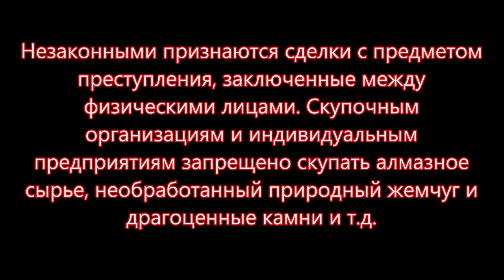О драгоценных камнях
Произведение «О драгоценных камнях» созданное автором по имени Владимир Маковецкий, публикуется на условиях лицензии Creative Commons «Attribution» («Атрибуция») 4.0 Всемирная.